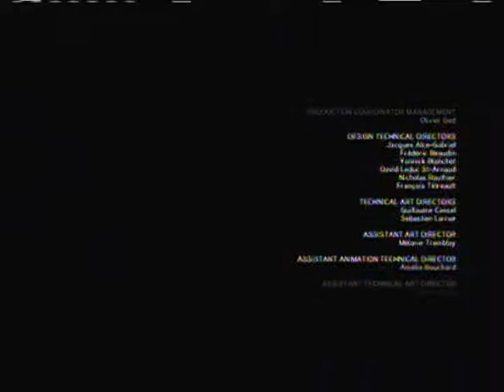Let's Play Assassin's Creed Revelations (Part 28) The End